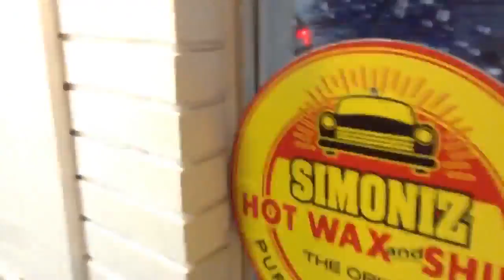hjhjhjhjhj 047 mp4